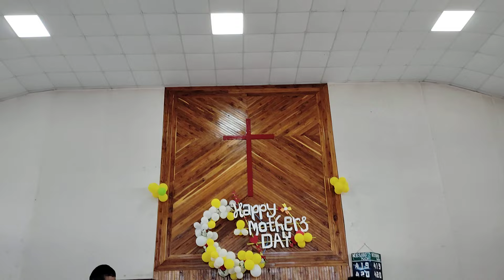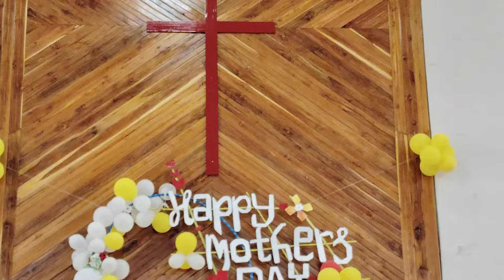Mothers day song mr Bonlaü&mr Ngaie Bhumnyu Baptist Church 12/05/2024